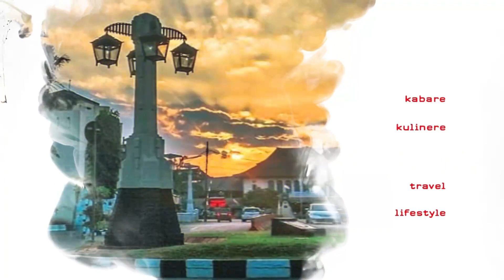WISATA KELUARGA PRESIDEN JOKOWI DI BALI, TETAP BAGIKAN SEMBAKO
Presiden Joko Widodo, membagikan paket sembako kepada ratusan warga, di Istana Tampaksiring, Gianyar, Bali, Kamis (5/5/2022) sore. Total 300 paket sembako dibagikan kepada warga yang tinggal di sekitar Istana Presiden Tampaksiring. Warga sangat antusias karena mendapatkan beras dan pertama kali bertemu presiden Jokowi secara langsung.

Sebelumnya, di hari yang sama, Presiden Jokowi dan keluarga mengunjungi Bali Safari Park di Kabupaten Gianyar, Bali.
Tiba dengan minibus warna hitam bersama seluruh anggota keluarganya. Tampak Ibu Negara Iriana Joko Widodo, Gibran Rakabuming bersama istri, Selfi Ananda serta kedua anak mereka djan ethes dan lalembah manah. lalu, Kahiyang Ayu bersama suami, Bobby Nasution dan anak mereka,sedah mirah, serta Kaesang Pangarep.